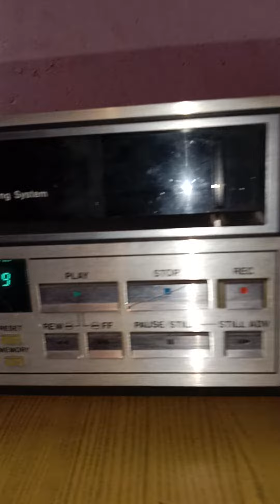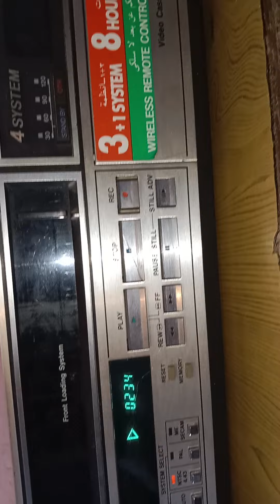Pc vcr sell national NV 480